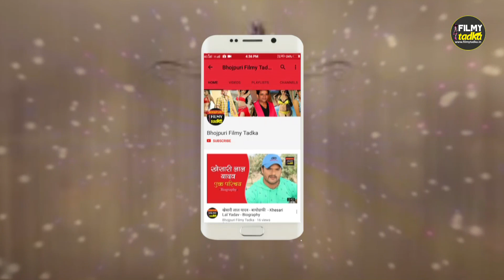काजल राघवानी के कमरे में खिड़की से झांक रहे थे खेसारी || Viral Hua Video